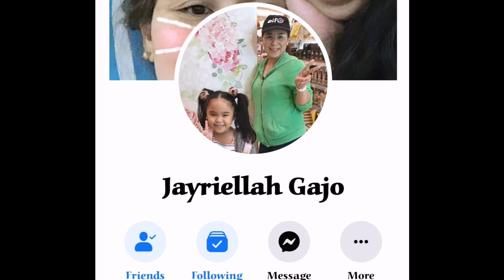CASSAVA BALL & SHAKOY MUKBANG |Lucy Pagalan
Super fave k tlga ang mga kakanin kya ayan iinggitin k kau 😂